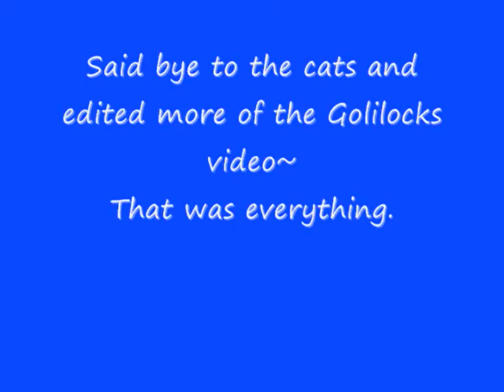VEDA Day 25 - Nothing Much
A video in which nothing happens.